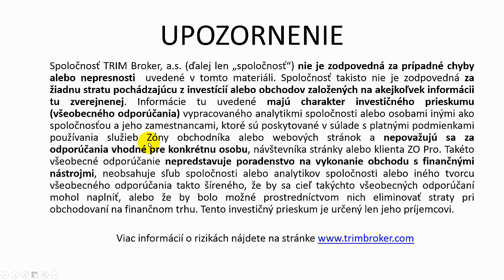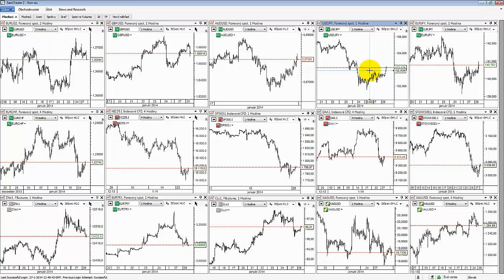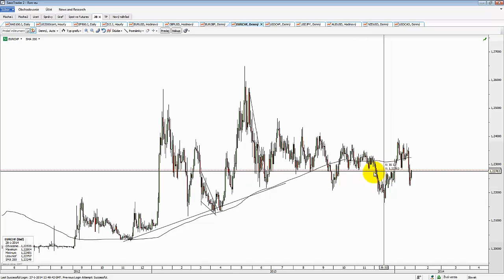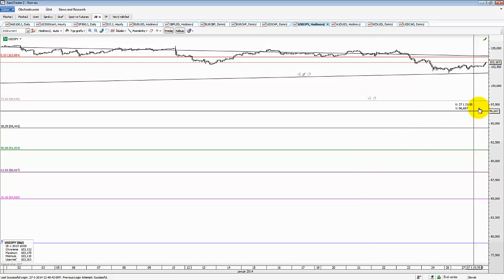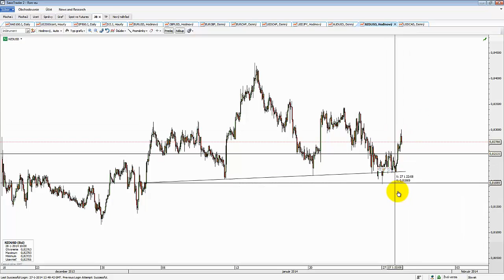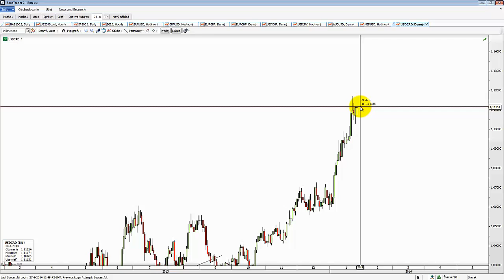Forexový výhľad 28.1.2014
Fundamentálna a technická analýza obchodovania na forexe pre dnešný deň